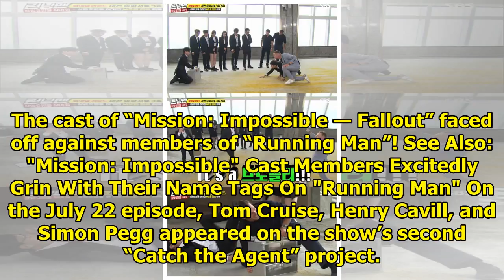Watch: Simon Pegg, Henry Cavill, And Tom Cruise Try To Guess What's In The Box On "Running Man"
The cast of “Mission: Impossible — Fallout” faced off against members of “Running Man”! See Also: "M...